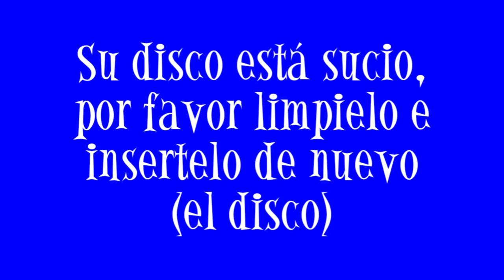Grisho es fanático de lo sexual [Parodia Editada]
Grisho tiene una enorme erección en su poronga, y ahora intenta kogerse con una vaca lechera

© Disney Enterprises Inc Fox: Los Vecinos Green y Padre de familia

© Viacom (Nickelodeon): Bob Esponja